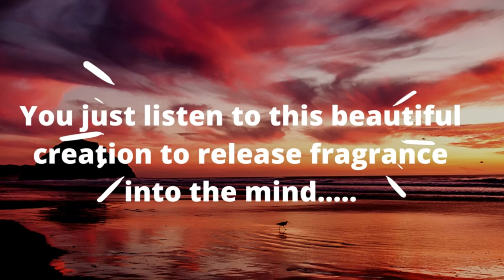Relaxing Sleep Music, Deep Sleeping Music, Relaxing Music, Stress Relief, Mind Cooling.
The soothing sound of waves on a beach is the perfect ambience to help you overcome anxiety and stress. The natural white noise relaxes the mind and blocks out extraneous sounds, creating a peaceful vibe. Feel better with this ocean sound!